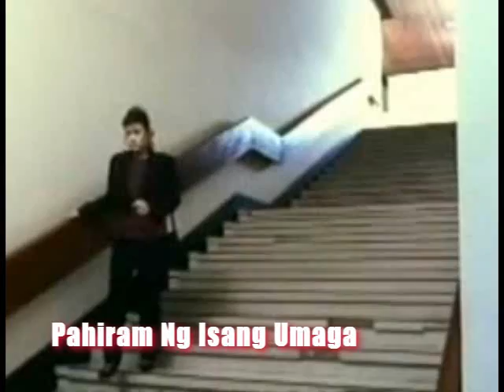CLIPS - PAHIRAM NG ISANG UMAGA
We are making such material available in our efforts to preserve the film legacy of actress, Ms. Vilma Santos-Recto and informations available to future generations. We believe this is NOT an infringement of any such copyrighted materials as in accordance to the the fair dealing clauses of both the Canadian and U.S. Copyright legislations, both of which allows users to engage in certain activities relating to research, private study, criticism, review, or news reporting. We are making an exerted effort to mention the source of the material, along with the name of the author, performer, maker, or broadcaster for the dealing to be fair, again in accordance with the allowable clauses.

Filmography: Pahiram Ng Isang Umaga (1989)

After getting bumped up to vice president at her advertising firm, Juliet (Vilma Santos) is floating on cloud nine, but fate soon delivers a brutal shock that knocks her off her perch: a diagnosis of terminal brain cancer. With just eight months to live, Juliet embarks on a mental and physical journey to erase her regrets. Along the way, she meets a painter (Eric Quizon) who changes her outlook in this poignant drama. -- Netflix web-site